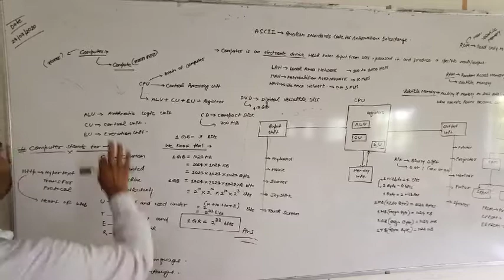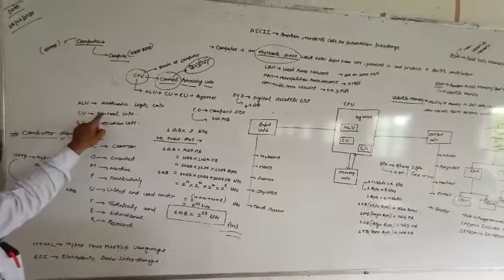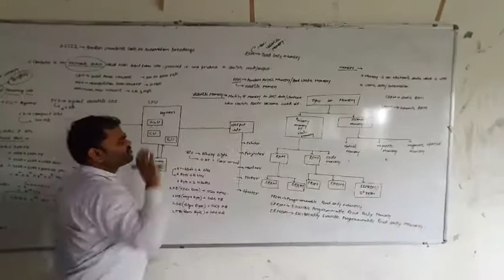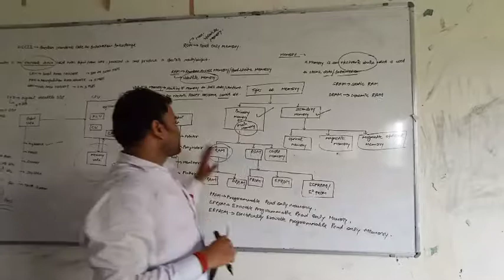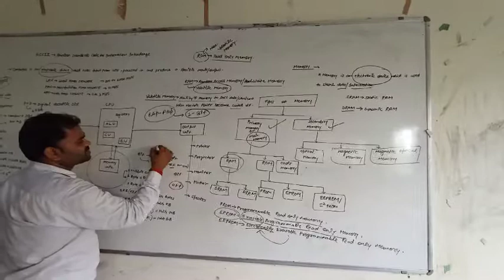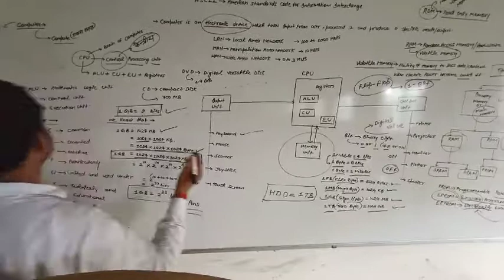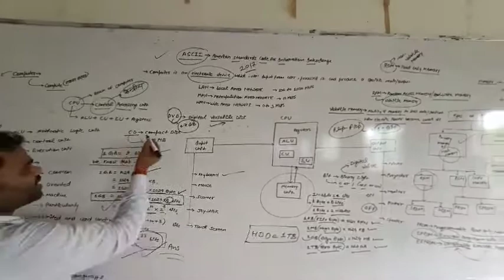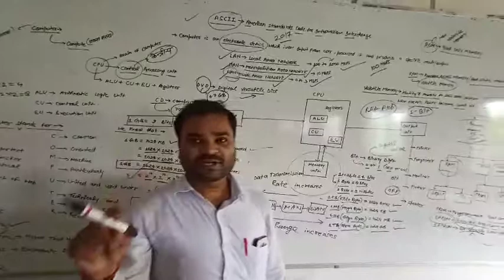Preparation for (UGC) NTA-NET Computer Science &Applications